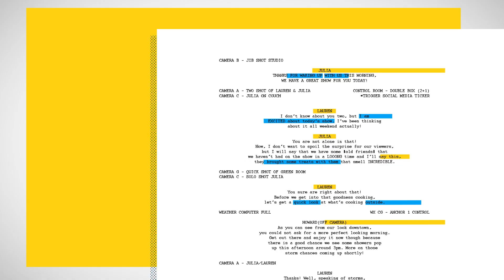ATT Main Open FALL